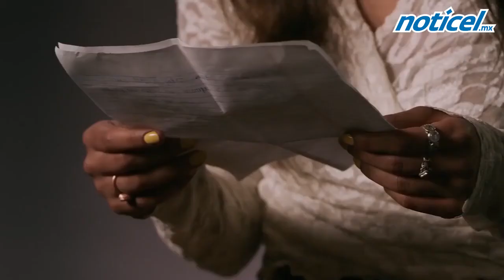Fomenta charlas entre hijos y padres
La serie de Netflix, "13 reasons why", toca temas como el ataque sexual en la adolescencia